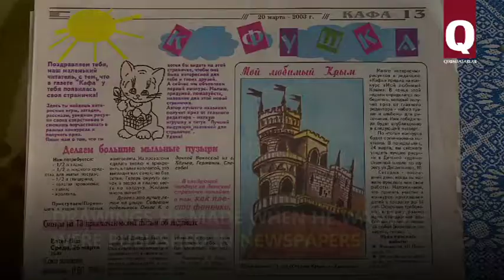Bekir Musa, a ceramist and painter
Bekir Musa was born to become a ceramist and painter. He is to open a big workshop to create more ceramic masterpieces.